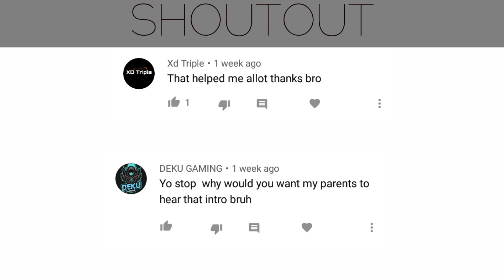GETTING RUBY SKIN (CATGIRL) IN DRAW 2021| MLBB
LUCKY SPIN TRICKS 2021 ( CAT GIRL ) RUBY SKIN | MLBB